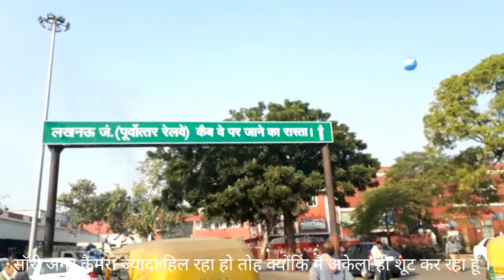Lucknow to Raebareli to Parsadepur -Vlog Part 2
Lucknow, a large city in northern India, is the capital of the state of Uttar Pradesh. Toward its center is Rumi Darwaza, a Mughal gateway. Nearby, the 18th-century Bara Imambara shrine has a huge arched hall. Upstairs, Bhool Bhulaiya is a maze of narrow tunnels with city views from its upper balconies. Close by, the grand Victorian Husainabad Clock Tower was built as a victory column in 1881.

Raebareli is a city and a municipal board in the Indian state of Uttar Pradesh. It is the administrative headquarters of Raebareli district and a part of Lucknow Division. The city is situated on the banks of the Sai river, 82 km southeast of Lucknow.

Parsadepur is a town and a nagar panchayat in Rae Bareli district in the Indian State of Uttar Pradesh. Parsadepur has an ancient temple known as "midhurin mata" dedicated to Durga maa of Hindu tradition. There is a beautiful garden and park on the banks of the Sai river near.